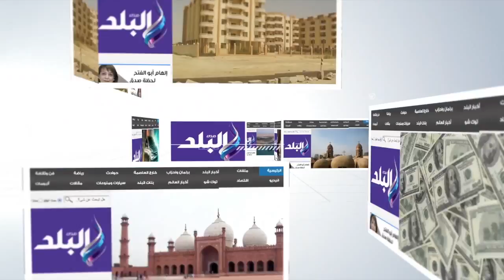"لوجينا" تحتاج عملية قلب مفتوح بـ200 ألف جنيه.. الصحة ترفض علاجها